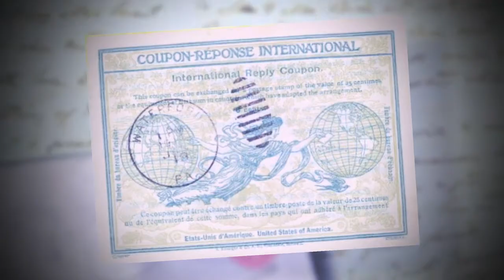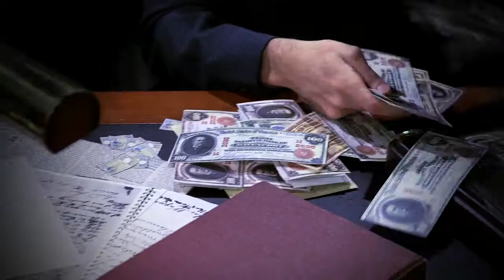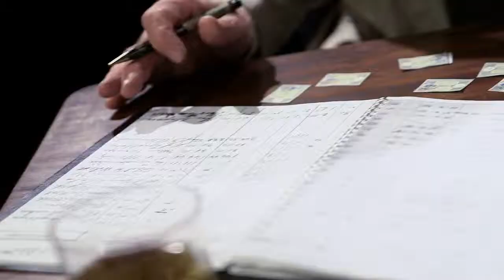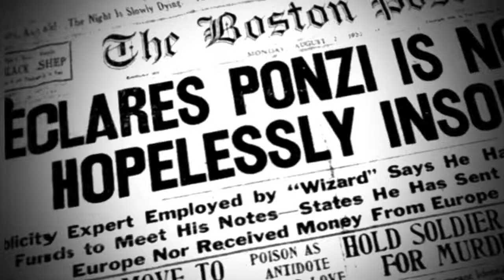The Folklorist: The Ponzi Scheme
The Folklorist takes a look at the man who was responsible for one of the most infamous financial schemes in history.

Produced & Directed by: Angela Harrer & Andrew Eldridge
Written by: Angela Harrer, John Horrigan, & Andrew Eldridge

FEATURING
Joe Chambrello as “Charles Ponzi”
Paul Lussier as “Boston Post Owner”
Robert Hanes as “Clarence Barron”
Frank Stewart as “William McMasters”
Keith Phillip Upham as “Investor 1″
Eric Jonathan Boles as “Investor 2″
Eugene Foygelman as “Investor 3″
Janet Waldman as “Restaurant Patron 01″
Lin Hultgren as “Restaurant Patron 02″
Michael McCloskey as “Bank Manager”
Mike Weiner as “FBI Agent 01″
Jon Shulman as “FBI Agent 02″
Steven Lee as “FBI Agent 03″

PRODUCTION CREW
Contributing Writer: Shelby Levinson
Cinematographers: Andrew Eldridge and Angela Harrer
Assistant Editors: Shelby Levinson and Rachel Brown
Production Assistants: Shelby Levinson, Rachel Brown, & Eugene Foygelman

SPECIAL THANKS
Boston Costume
Cheryl Uttaro

RCN: 3 | 13 | 15 | 613 (HD)
Comcast: 8 | 9 | 99
Verizon: 32 | 33 | 34